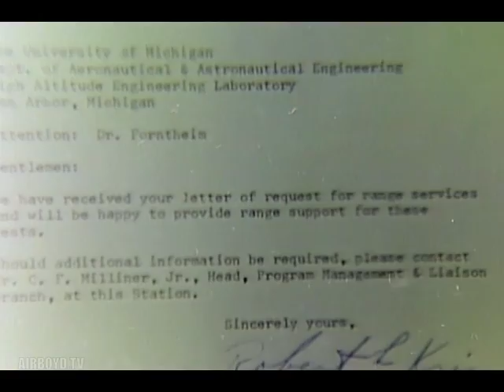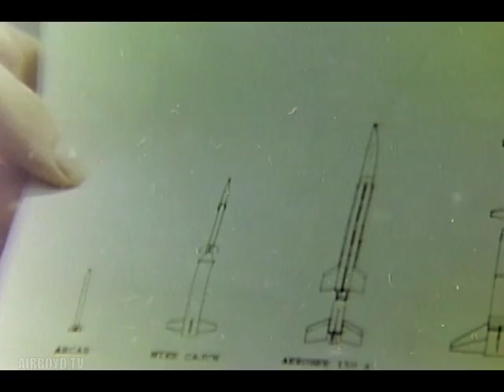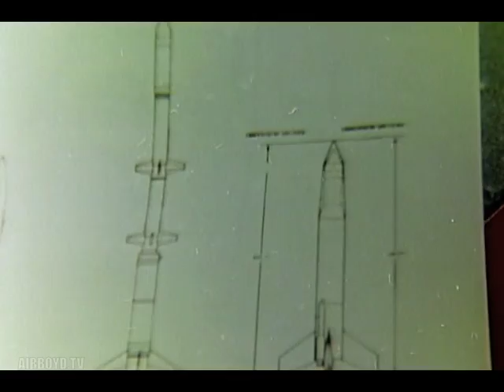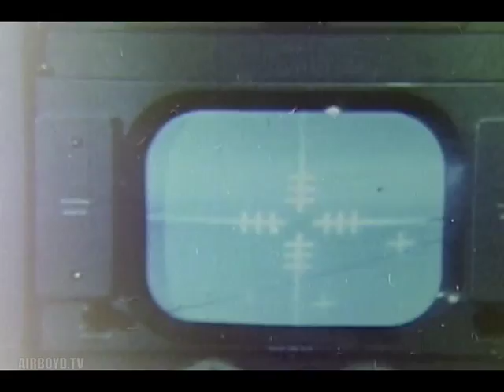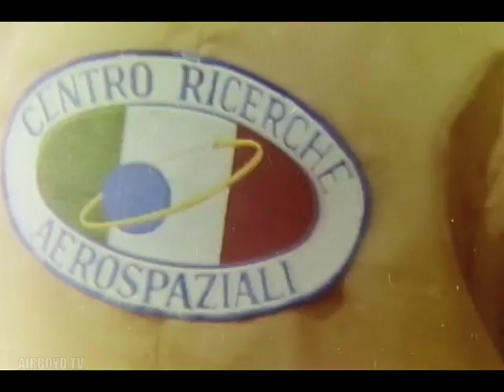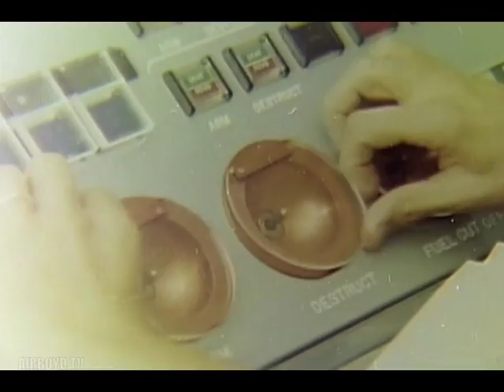This Island Called Wallops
This film provides an overview of activities on Wallops Island, where the Wallops Flight Facility -- one of the oldest launch sites in the world -- tracking stations, long-range radar, and data processing capabilities made it a center for the support of space science research and development into orbital and sub-orbital payloads.

National Archives and Records Administration - ARC 1257126, LI 255-HQ-137 - This Island Called Wallops - Series: Headquarters' Films Relating to Aeronautics, compiled 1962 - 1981.